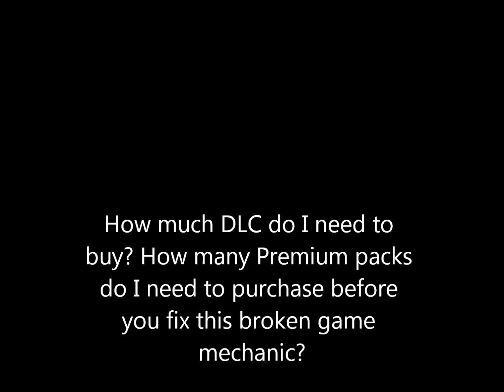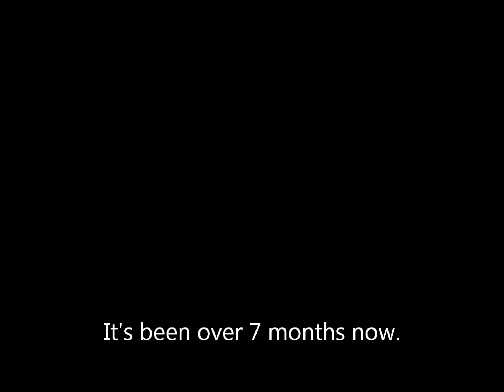The Sorrow of the Jet Guided Missile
The tragic story of the broken romance between the SOFLAM and Jet Guided Missiles.